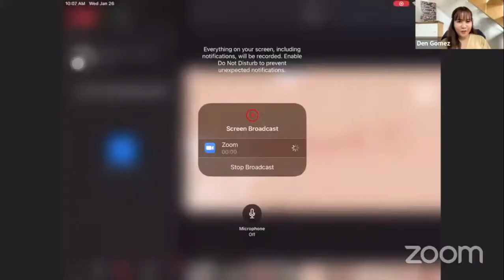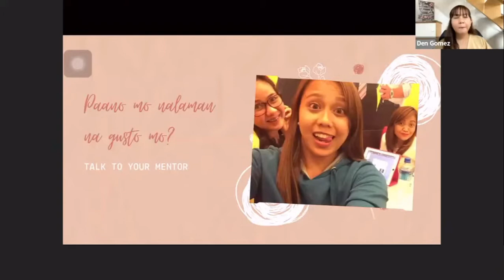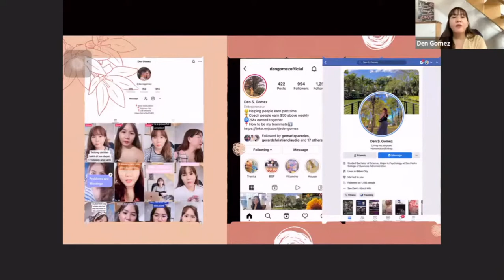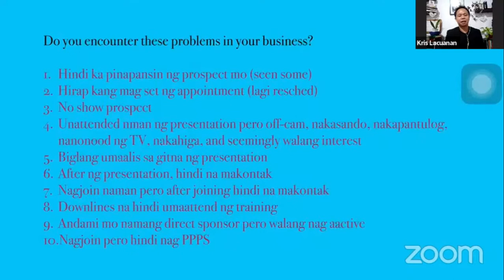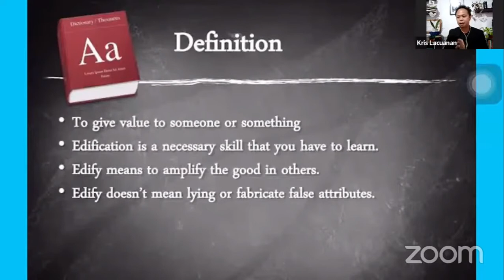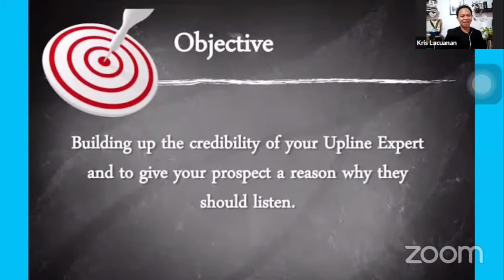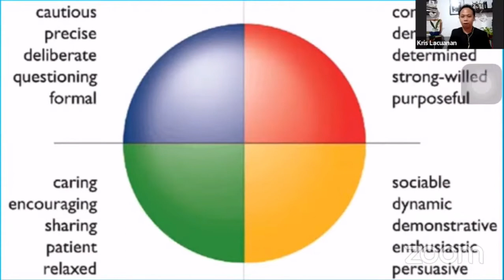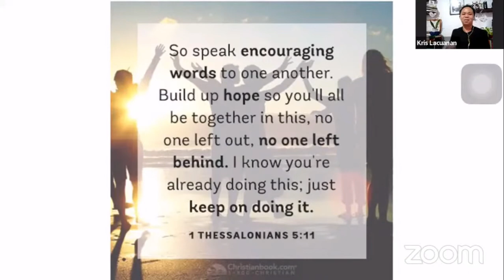NXGN POWER HOUR with Gold Director Kris Lacuanan and Bronze Director Den Gomez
TITLE: ABC (Edification) Skills